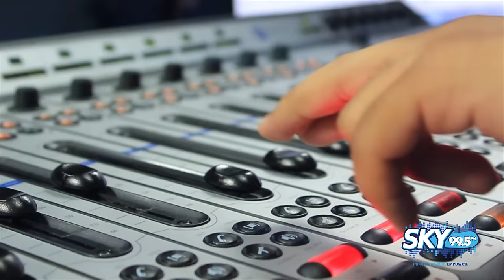SKY 99.5 FM